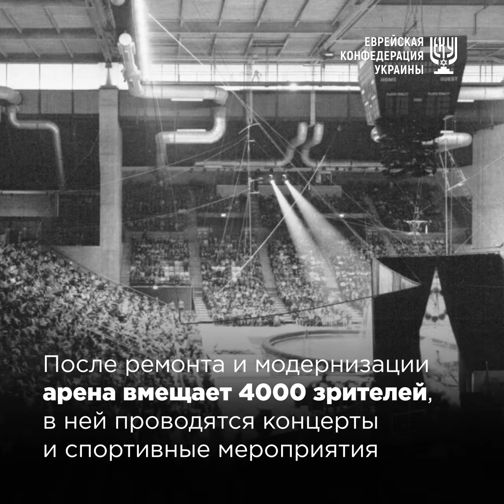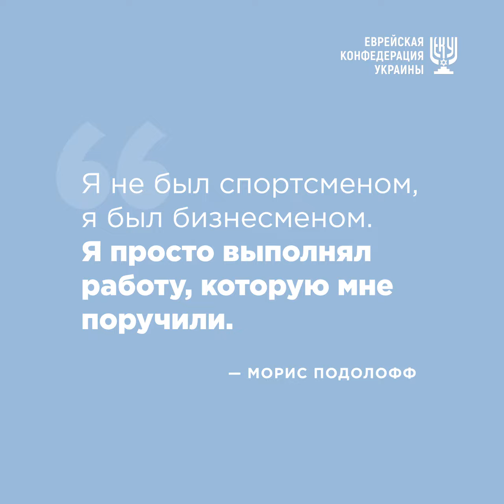Истории украинских евреев. Морис Подолофф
Морис Подолофф, родившийся в Кропивницком и переехавший с родителями в США, и не собирался заниматься спортом. Успешная адвокатская практика его вполне устраивала. Но в 1926 году его отец решил купить заброшенную хоккейную арену в Нью-Хейвене. Брат Мориса начал тренировать местную хоккейную команду, а сам Морис занялся привлечением зрителей на трибуны. Заполнить 4000 мест было непросто, но у Мориса получилось. Тогда и раскрылись его менеджерские способности. Через два года он уже руководил всей Американской хоккейной лигой.
По примеру хоккеистов, за помощью к Подолоффу через время обратились и баскетболисты. Видевший до этого игру в баскетбол всего раз в жизни, Подолофф согласился помочь, решив, что его задача – делать деньги, а не играть.
Разрозненные до этого баскетбольные лиги он в 1949 году объединил в ту самую, знаменитую сегодня NBA и сделал игру динамичной, а значит – интересной для зрителей и прибыльной для владельцев клубов. Считается, что правило 24 секунд владения мячом, базовое для современного баскетбола, ввел именно Подолофф.
Сегодня NBA – одна из самых успешных спортивных ассоциаций в мире. Средние зарплаты игроков, например, в английской футбольной Премьер-лиге – 3,5 млн евро, а в NBA доходы игроков намного выше - $8 млн в год, - написал Борис Ложкин в Facebook.